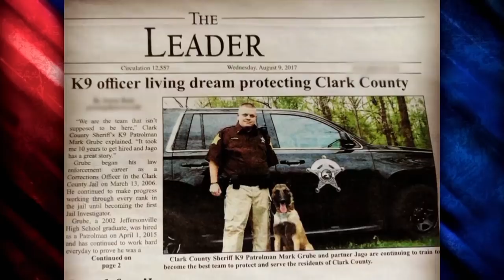Live PD K9s & Handlers RACE Through Obstacle Course | America's Top Dog (Season 1) | A&E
Watch new episodes of America's Top Dog Wednesdays at 9/8c, and stay up to date on all of your favorite A&E shows

Check out the fastest obstacle course runs from K9's and their handlers seen on Live PD, including one cute pup, Jago, who decides to take a bathroom break halfway through the course.